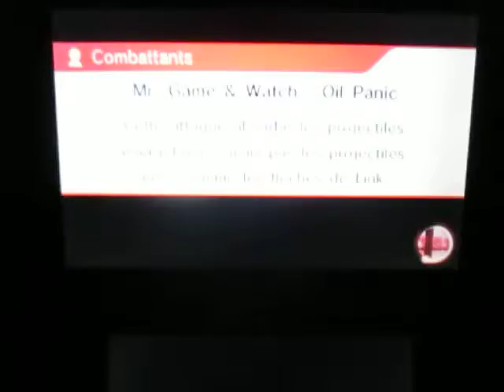SSB for 3DS - Multi-Man Smash - 3-minutes smash: Mr. Game & Watch 164 K.O.